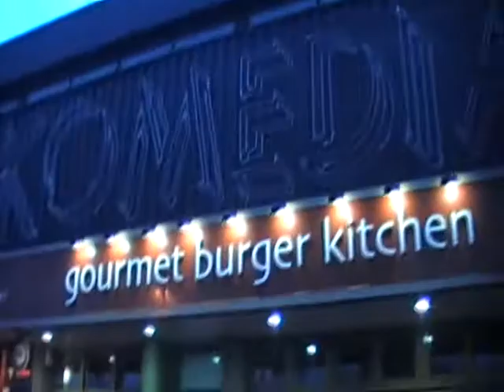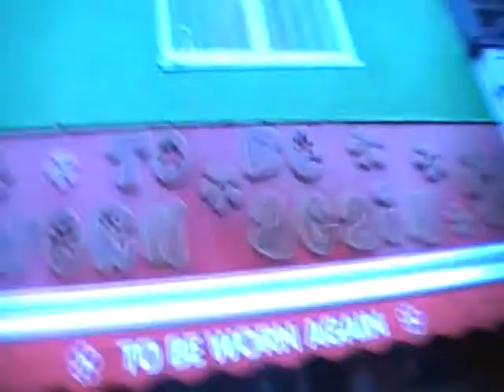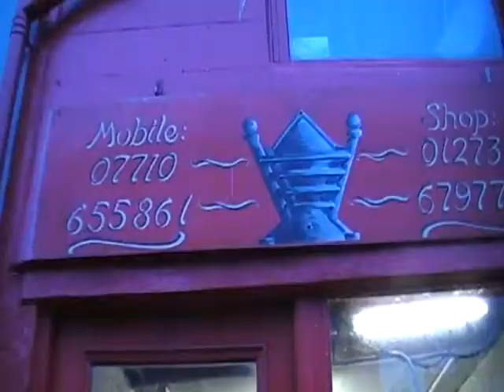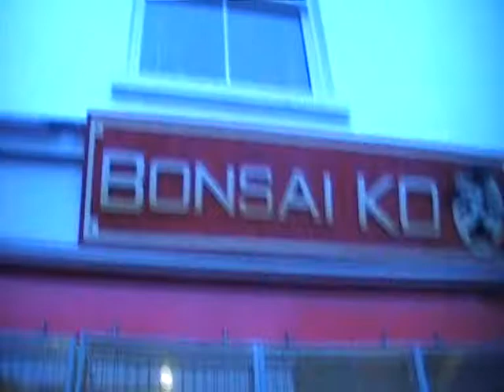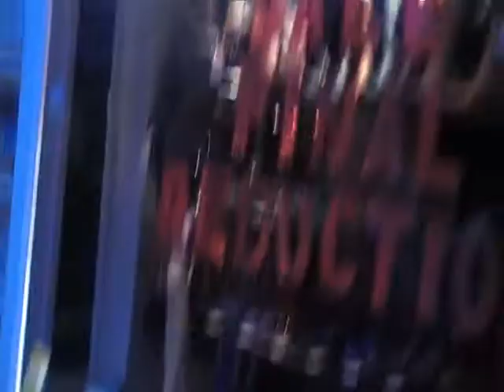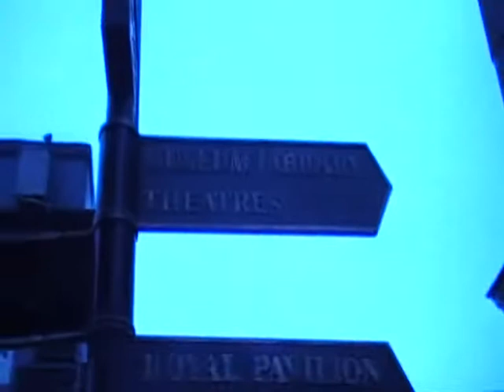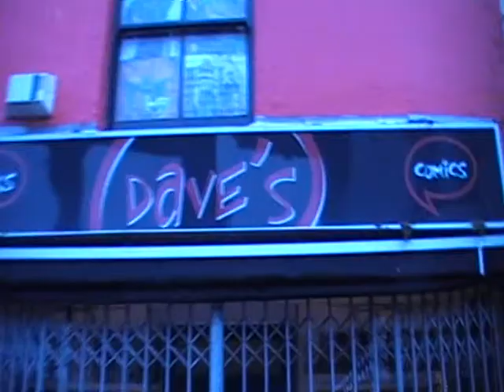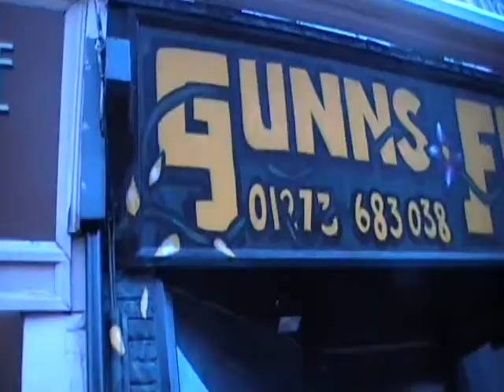Breakin' Brighton part 3/5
More of my hometown...